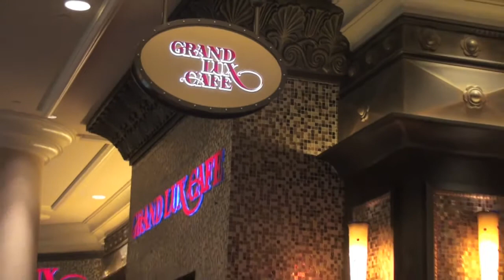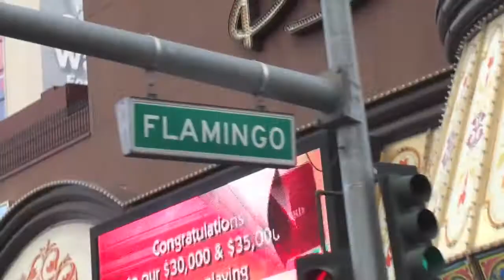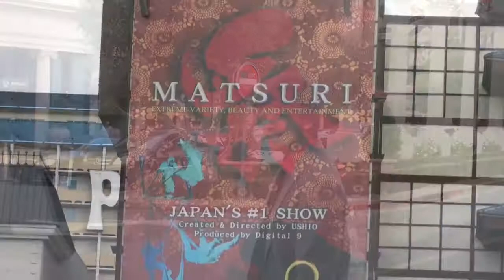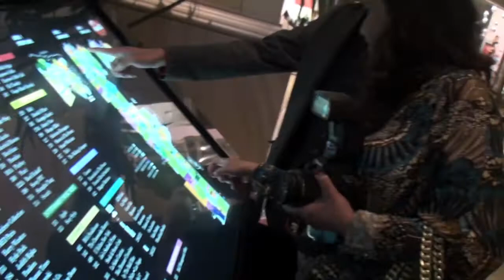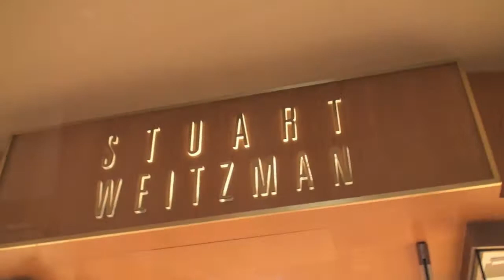Wilma's Birthday 2010 in Las Vegas - Part 3